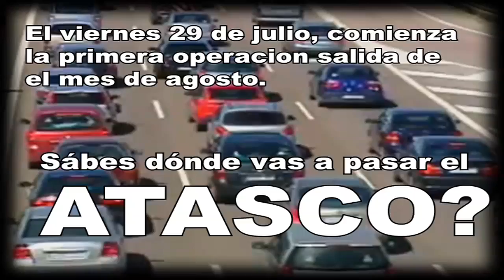Promo Caño-On Festival Autovia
Caño-On Festival se celebra el fin de semana de el 29 y 30 de Julio coincidiendo con la primera operación salida de el mes de agosto. El tráfico en la A3 suele ser muy denso esos días así que te invitamos a que al llegar a la altura de Tarancón mandes a freír espárragos al atasco y te pases por el festival, al menos hasta que se descongestione la carretera!!!

Recuerda, Caño-On Festival es Gratuito!